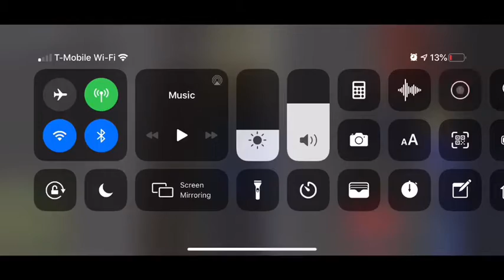A Quick Look At ZombieLordCell123’s Brand New Cascade Interurban Line!!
Check out this game and like this vid! :)